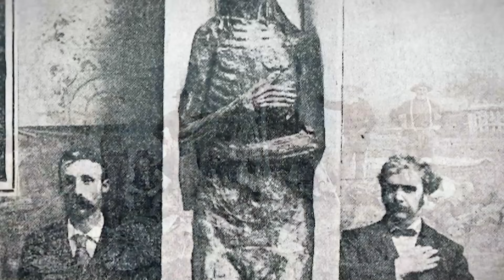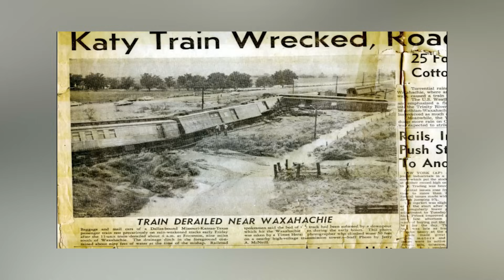10 Strange Facts You Never Knew About the Old West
10 Strange Facts You Never Knew About the Old West.
The term "Wild West" wasn't just a catchy nickname—it reflected the chaotic and unpredictable nature of the American frontier during the westward expansion.